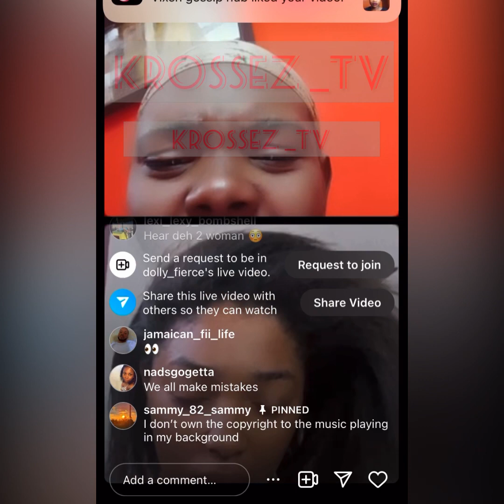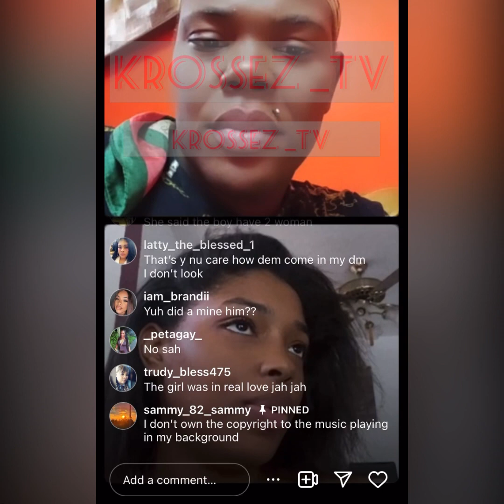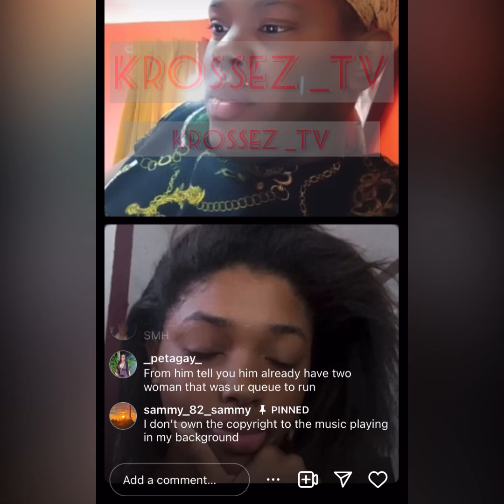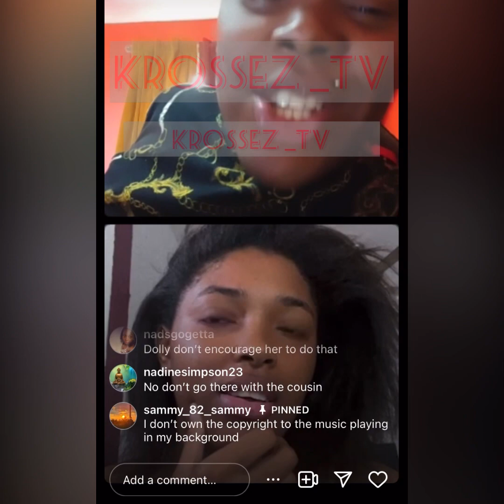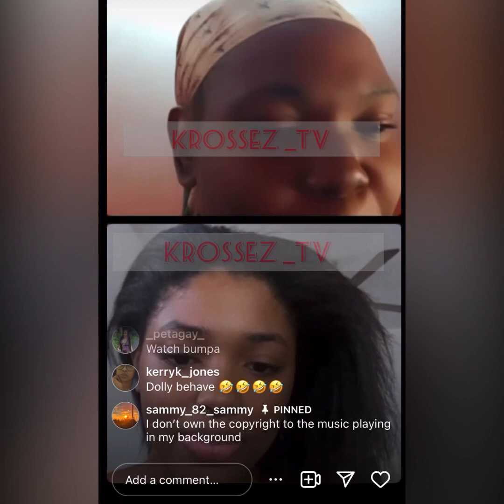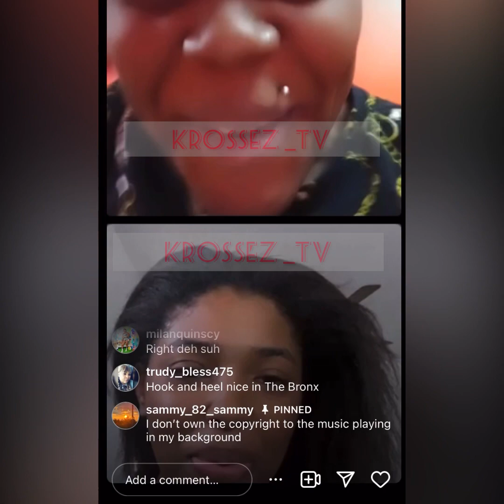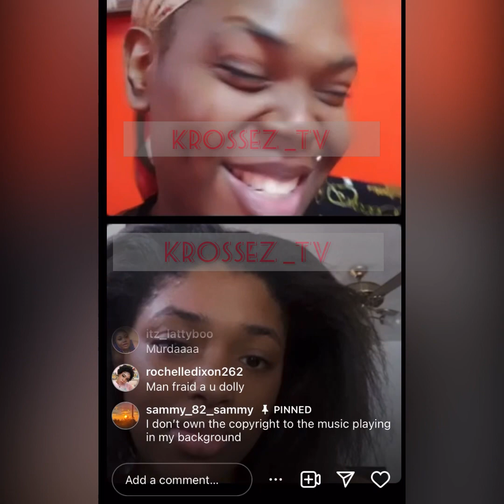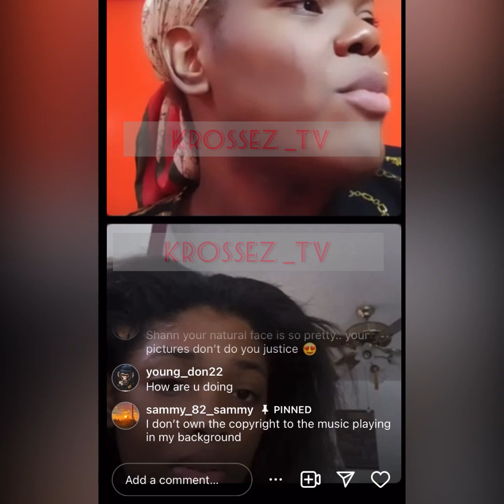Shani C🅰️ll &Tell Dolly Her Man Which A Ppl Man Abusin& Ill-Treat Her Fi Months/What A Mixup